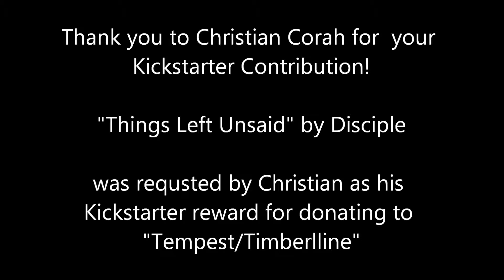Things Left Unsaid- Disciple (cover)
Christian Corah chose this cover as a part of his Kickstarter rewards for donating to "Tempest/Timberline." Thank you again, Christian!

Stay choosy, folks.